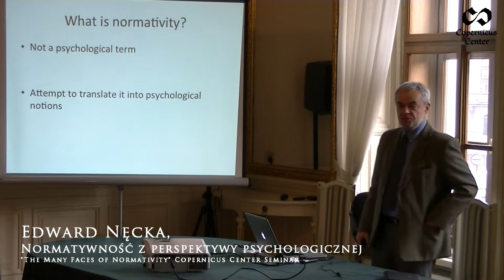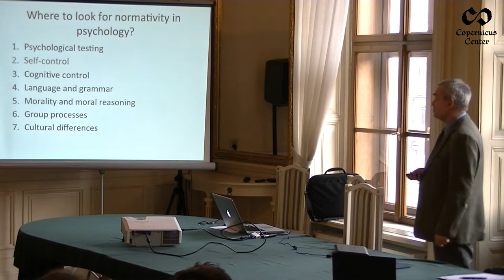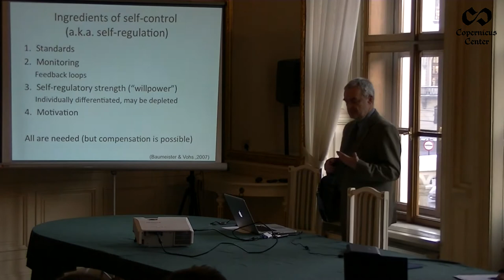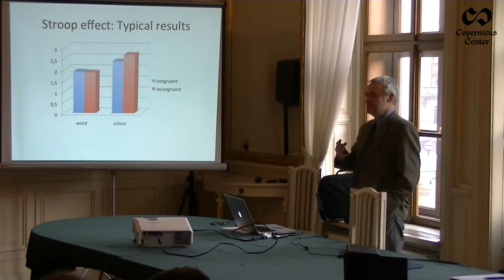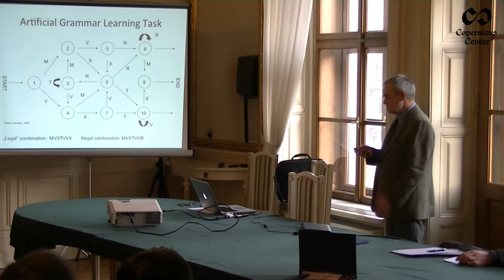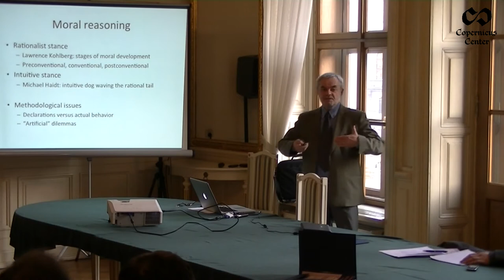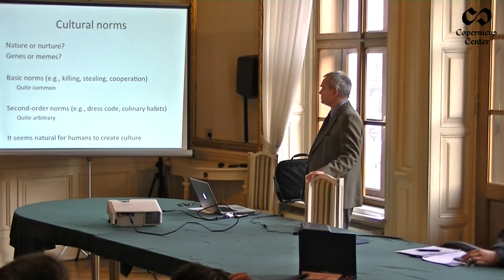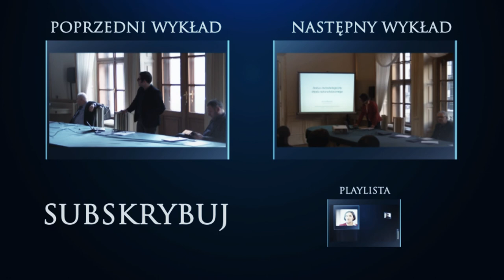Normatywność z perspektywy psychologicznej, Edward Nęcka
Edward Nęcka, Normatywność z perspektywy psychologicznej.
Seminarium "The Many Faces of Normativity"